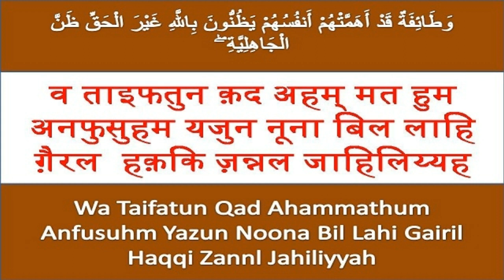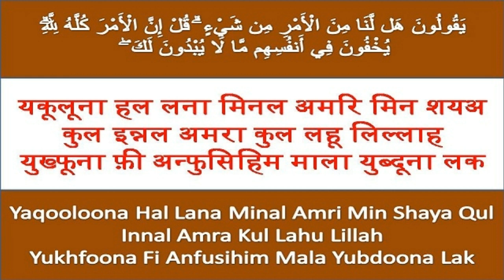ayat qutub hindi me | आयत क़ुतुब हिन्दी में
surah aale imran 154 no. aayat